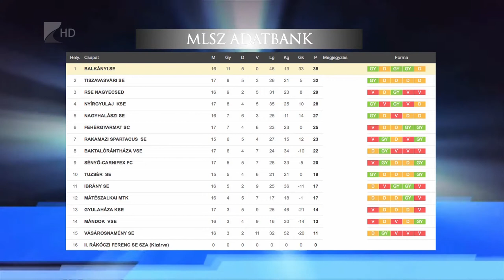Győzött a listavezető - Kölcsey Tv